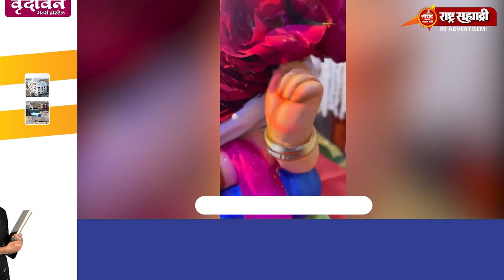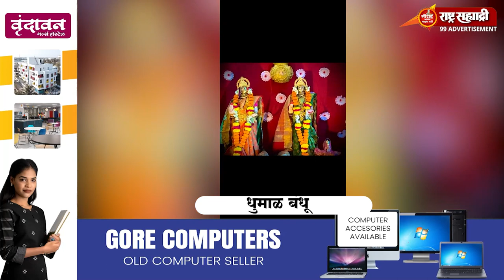माझ्या गणराया २०२२- धुमाळ बंधू.